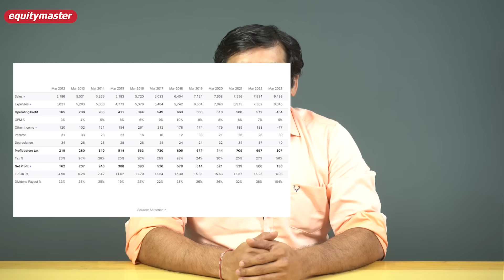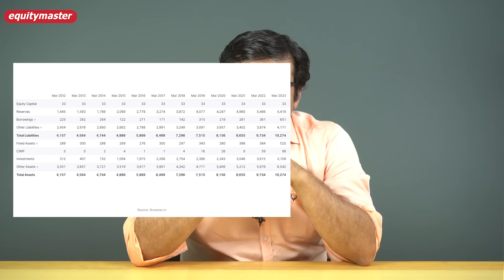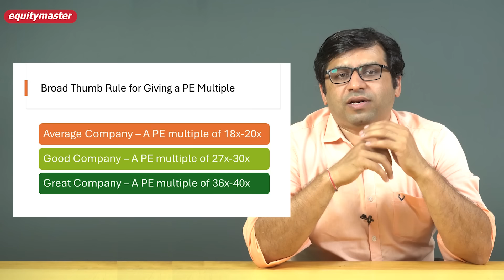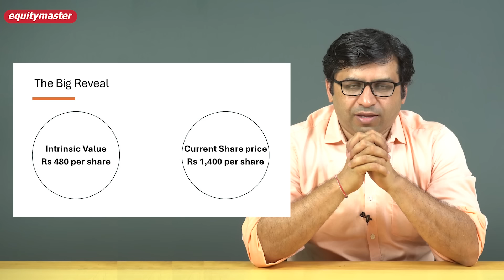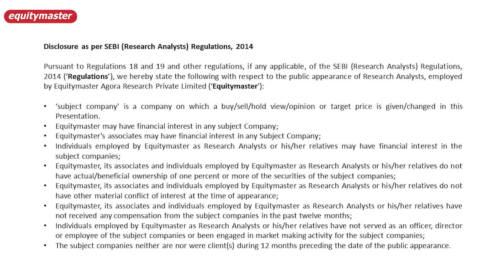Is this Tata Stock a Ticking Time Bomb?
A critical look at a big Tata group stock

This video argues that it’s better to analyze a company first to determine its intrinsic value before looking at the market price to avoid bias.
We try this technique on a prominent Tata group stock and come away with a surprising result.
Do check the video out.